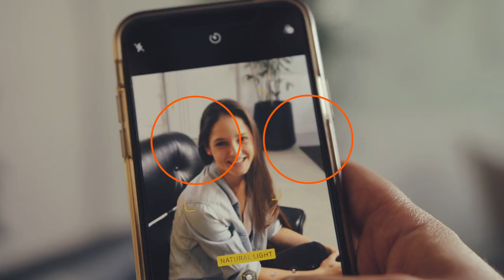Creating Growth : Improving Society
En TECNALIA afrontamos una y apasionante etapa. Una nueva era en la que adoptamos UN NUEVO CLAIM, que resume la esencia de nuestro porqué: Creating Growth : Improving Society.

Y nos identificamos con UN NUEVO LOGO en el que incrustamos 2 puntos como representación de los 2 mundos a los que aportamos valor (empresa y sociedad) y los insertamos, porque la búsqueda de soluciones teniendo en cuenta el doble beneficio es algo que llevamos en nuestro ADN.